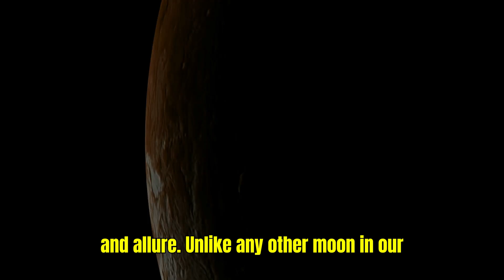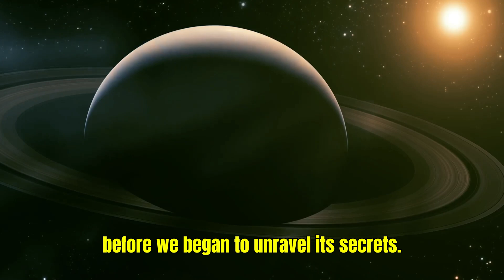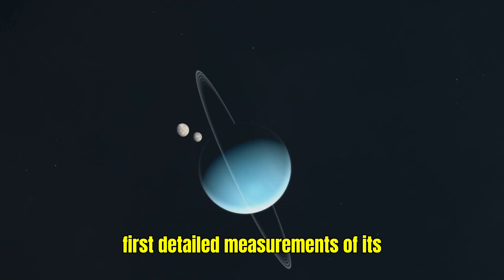Could TITAN Really Be Our Next Home in Space?universe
Join the quest to explore the possibilities of Titan, Saturn's largest moon, as a potential new home for humanity in space! With its thick atmosphere and liquid methane lakes, could Titan really be the answer to our intergalactic housing needs?Could TITAN Really Be Our Next Home in Space?universe Dive into the fascinating world of space exploration and discover the pros and cons of making Titan our next home in space. From its harsh environment to its potential for supporting life, get ready to uncover the secrets of this mysterious moon and its role in our future among the stars .